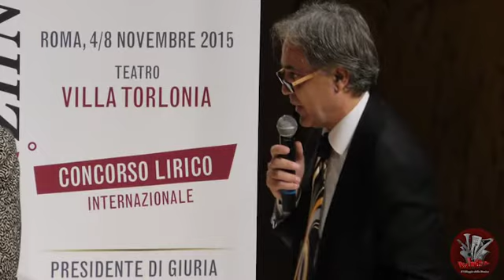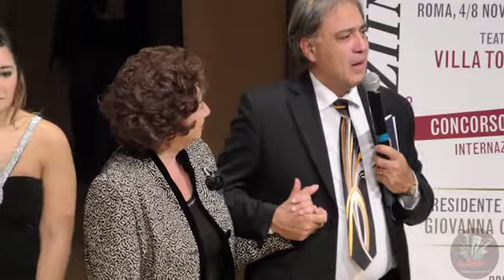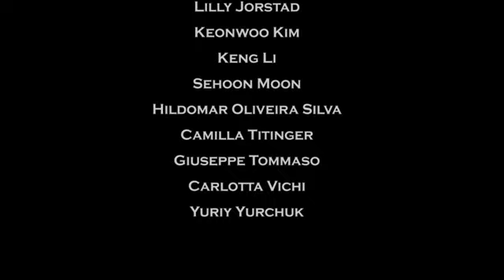Concerto di Gala dei Finalisti del 14° Concorso Lirico Internazionale Ottavio Ziino